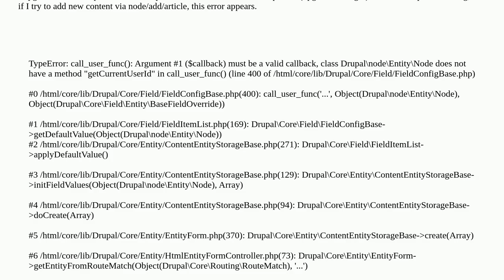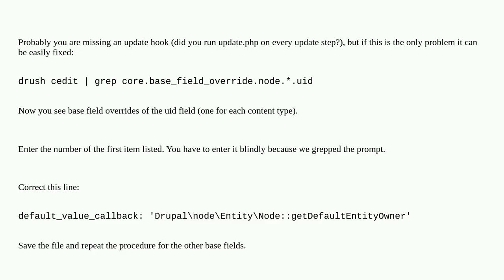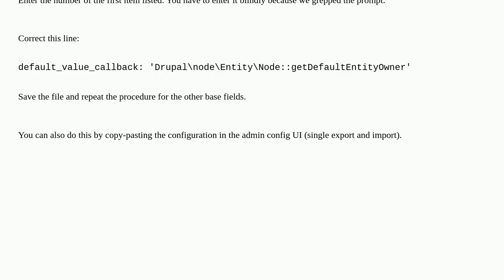Argument #1 ($callback) must be a valid callback, class Drupal\node\Entity\Node does not have a m...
Argument #1 ($callback) must be a valid callback, class Drupal\node\Entity\Node does not have a method "getCurrentUserId"

A special thanks goes out to the community

  upgrading 9